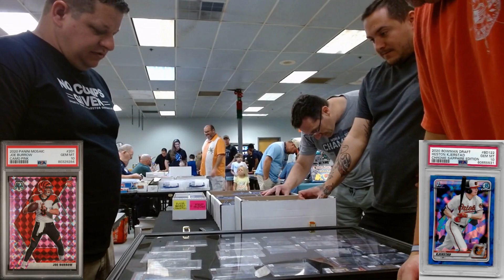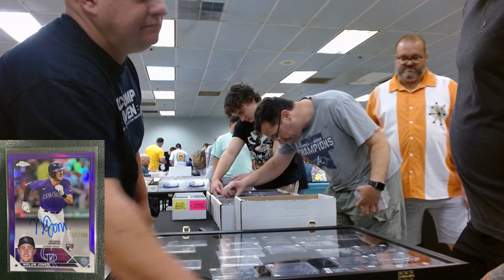Flipped cards FOR PROFIT in minutes setup at a card show😮💲 dealer POV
It is so much fun to setup at card shows. It is the interactions that are the best. I was able to buy and sell those same cards minutes later for small profit but in minutes, why not. I flipped cards for profit in minutes setup at a card show and I love it. Enjoy.

Timecodes:
0:00 –Let’s go
0:34 – NICE lot of 3 cards bought setup at a card show
3:49 – Selling those same cards and more in deal setup at a card show
7:25 – Color Match Auto sale, great conversations setup at a card show
_*Card Show Setup Equipment I Use*_
*My Showcases*
*Table Cover*
*3 Row Value Boxes*
*Graded Card Value Boxes*
*Wireless Microphone*

_My 8-Year-Old Daughter Made me start this channel. If you do not like it, its her fault! Just kidding, she is an angel and all of you would be lucky to have her as your daughter_
_*Brand/Slogan/Quote Merch*_
I hope you enjoy and if you see me around, please say hi!